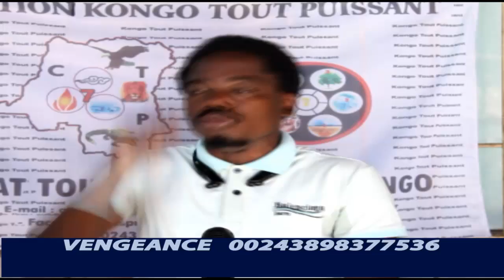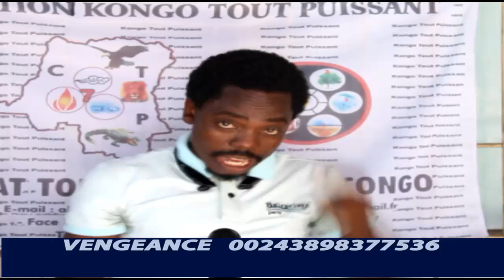LE LEADERS TRAITRE EN DIFFICULTÉ CET ANNÉE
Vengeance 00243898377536